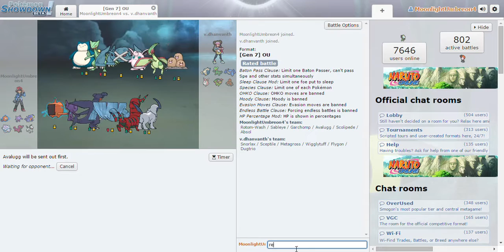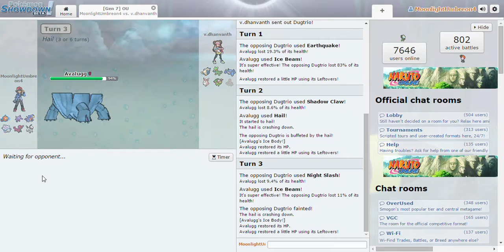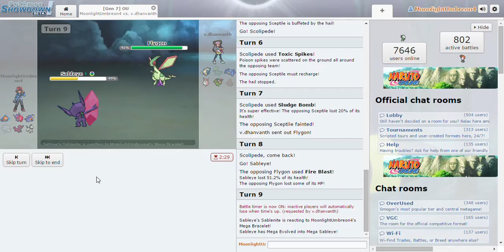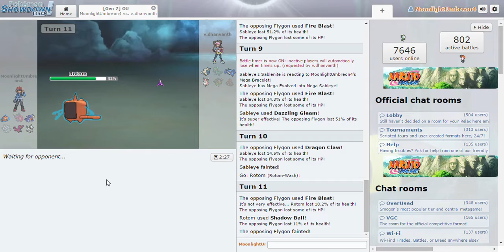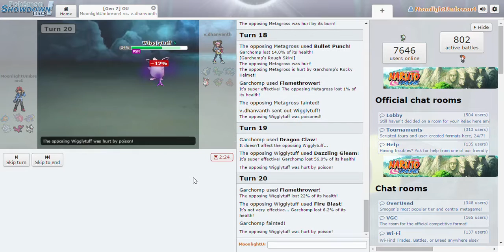Showdown! Episode 9